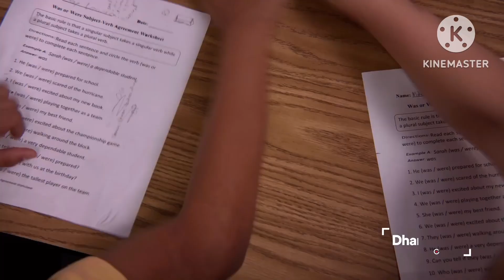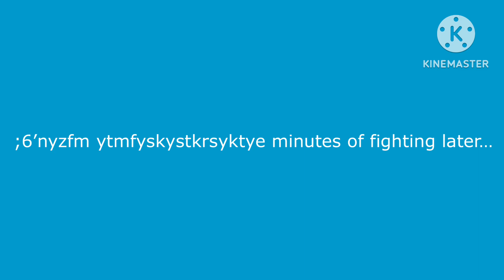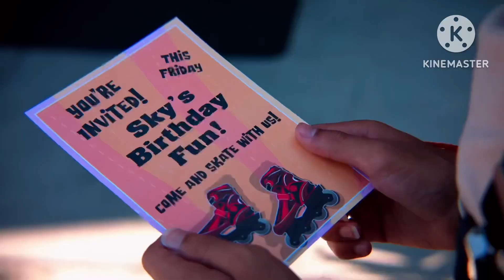(YTP) Noah’s Arc : Mikey beats the s*** of of Isaac…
wHat hApPeNs nExT iS sHoCkInG